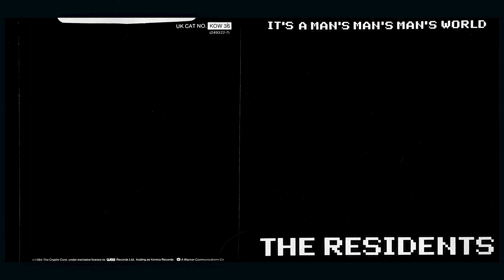The Residents - I'll Go Crazy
The Residents are an American art collective best known for their avant-garde music and multimedia works. Since their first official release, Meet the Residents (1974), they have released over 60 albums, numerous music videos and short films, three CD-ROM projects, and ten DVDs. They have undertaken seven major world tours and scored multiple films. Pioneers in exploring the potential of CD-ROM and similar technologies, the Residents have won several awards for their multimedia projects. They founded Ralph Records, a record label focusing on avant-garde music, in 1972.
Throughout the group's existence, the individual members have ostensibly attempted to work anonymously, preferring to have attention focused on their art. Much speculation and rumor has focused on this aspect of the group. In public, they appear silent and costumed, often wearing eyeball helmets, top hats and tails—a costume now recognized as their signature iconography. In 2017, Hardy Fox, long known to be associated with the Residents, identified himself as the band's co-founder and primary composer; he died in 2018.
The Residents' albums generally fall into two categories: deconstructions of Western popular music, and complex conceptual pieces composed around a theme, theory or plot. The group is noted for surrealistic lyrics and sound, with a disregard for conventional music composition. / Wikipedia

I'll Go Crazy

Ah well you know, you know I'll feel alright
(Yeah!)
Oh, I feel alright, Jerry!
(Whoo!)
Oh, I'm feeling, Oh Yeah I'm Fe-I'll Fe-I'll Fe- I-I-I-I-I-I I'll feel alright yeah, yeah, yeah, yeah!

Well if you, well if you, well if you leave me now, well, I'll Go Crazy
Well, and if you leave me, well, I'll Go Crazy

Cause' I love you, Oh, I love you, oh...
I love you too much, I love you too much, I love you too much

Well if you quit me now, babe, yeah, well, I'll Go Crazy
And if you forget... me I'll Go Crazy
Cause' I love you, oh, I love you, oh, I love you too much

Well you gotta live
For yourself
For yourself and nobody else
Yeah, you gotta live
For yourself

Yeah if you leave me now, leave me now, well, I'll Go Crazy
And then if you leave me, well, I'll Go Crazy
Cause I love you, well I love you
Yeah, I love you too much
For yourself
You gotta live
For yourself

And if you leave me baby, I'll Go Crazy
Yeahhh, I love you too much, I love you too much, I love you too much